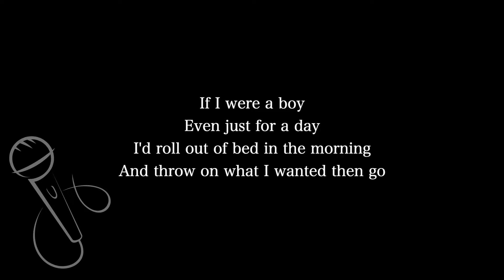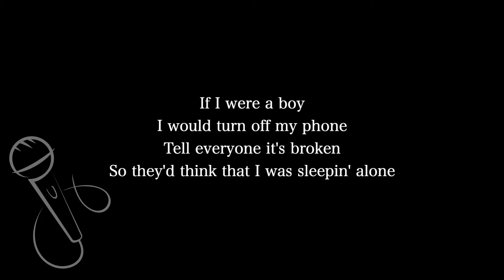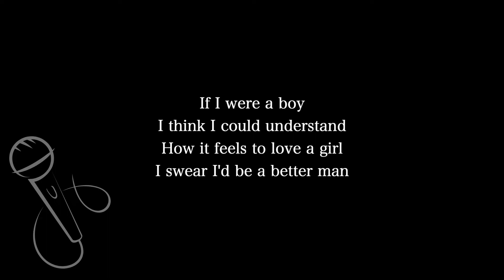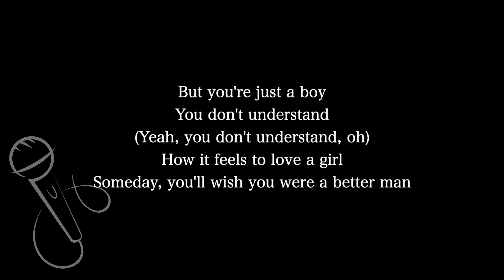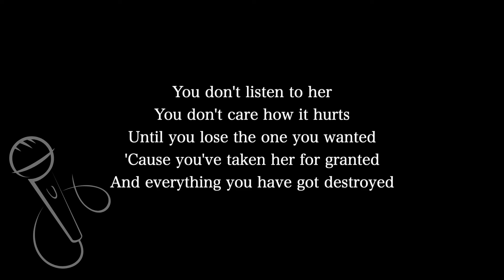【Karaoke Instrumental】If I Were A Boy / Beyoncé【Original Key】